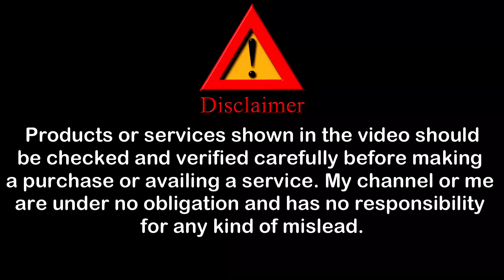Mumbai Cheapest Wholesale Dri Fit Market Jacket, T shirt, Shorts, Track Pants, Gym Wear, Sportswear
ADDRESS : Shop No.8, Asmita Garden 2, Poonam Sagar Complex, Near Casadella Cake Shop, Mira Road East 401107

About this video :
If you`re looking for Mumbai cheapest wholesale dri fit market so, now you`re at right place because in this video I`ll gonna show you "cheapest" dri fit jacket, t-shirt, shorts, track pants under very "low price". Because its very difficult to find "budget gym wear, sports wear".